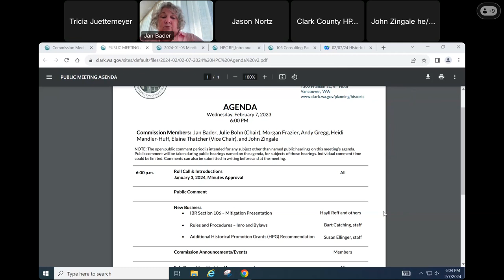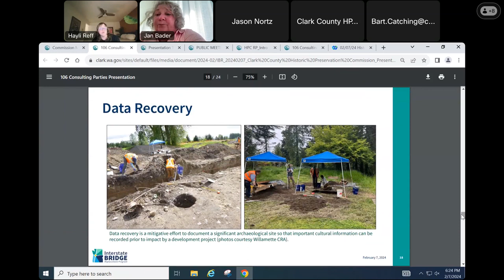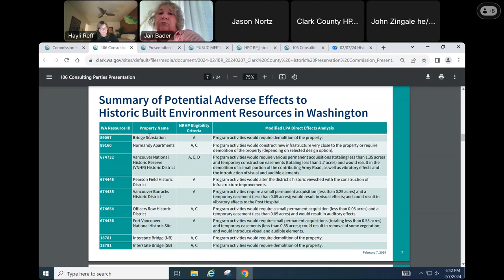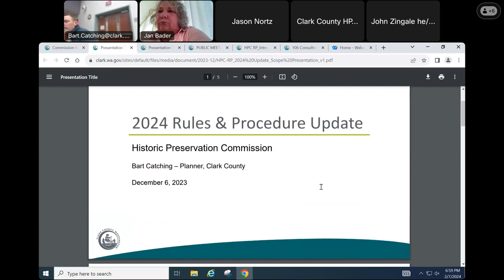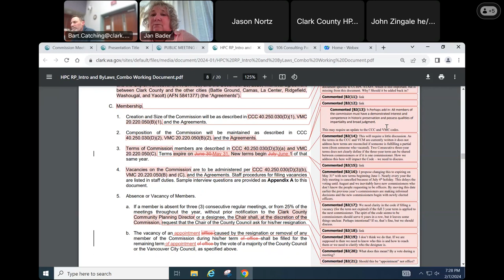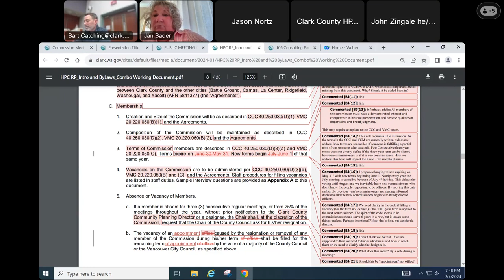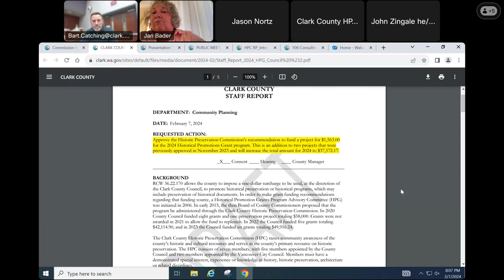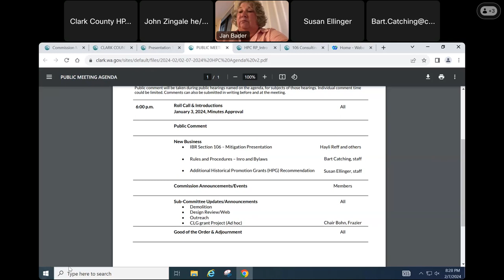Clark County Historic Preservation Commission Meeting, February 2024